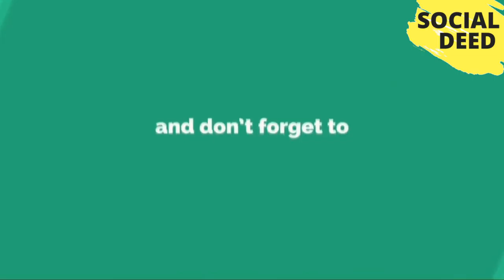Top 8 Ways To Explore Kerala, India | SOCIAL DEED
If you like this video, then please subscribe to our channel and share your opinions about Top 8 Ways To Explore Kerala, India | SOCIAL DEED That Video in the comment box.